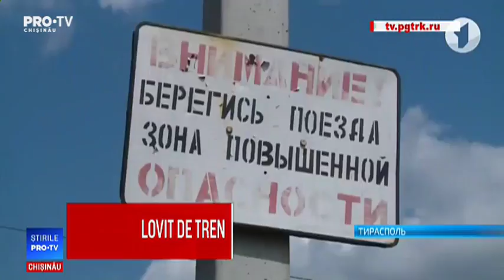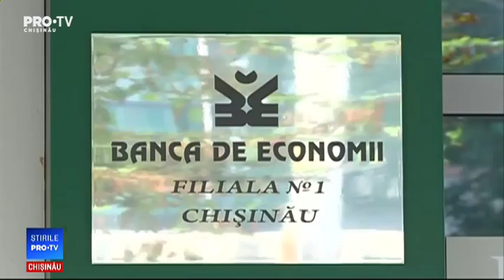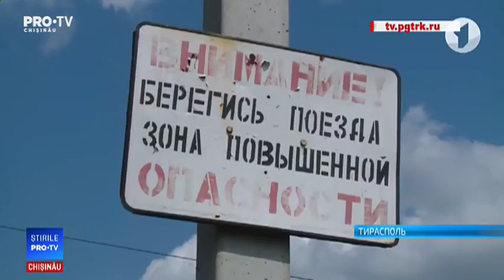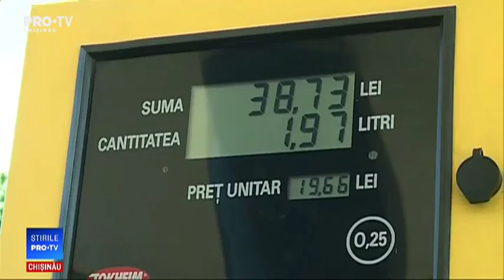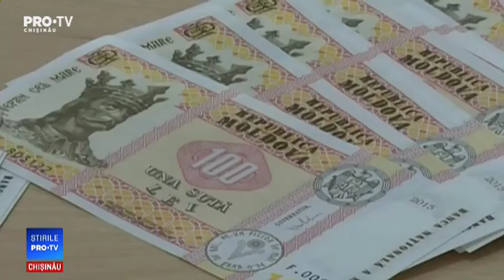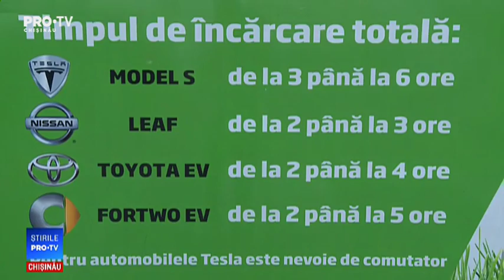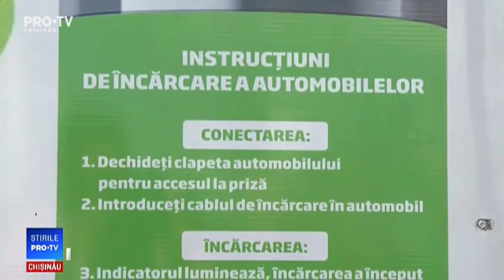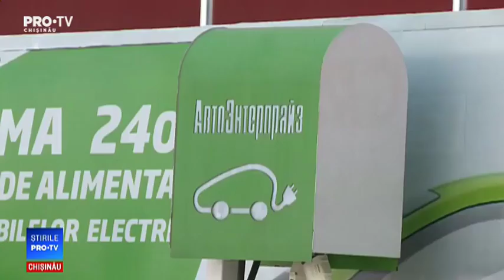Stirile Pro TV 08 August 2018 (ORA 17:00)